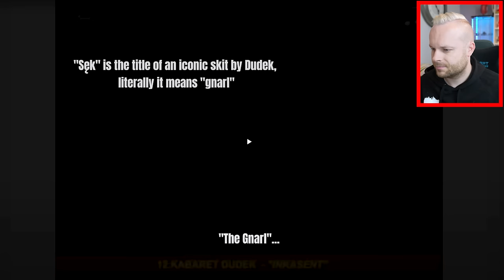Englishman Reacts to... Polish Kabaret Dudek - Inkasent (1979)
How does Kabaret from 1979 compare to modern Polish Kabaret?